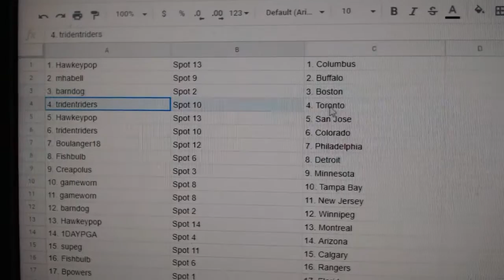Team Randoms - C&C GB #12,016